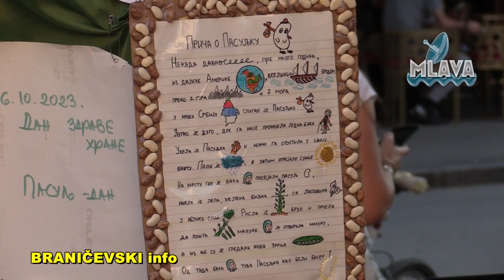Noć istraživača u Petrovcu na Mlavi